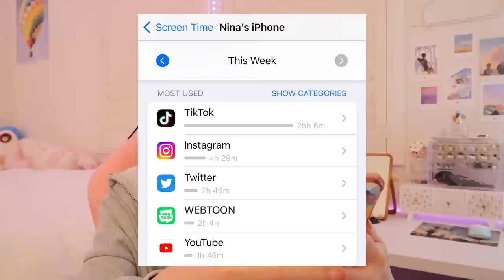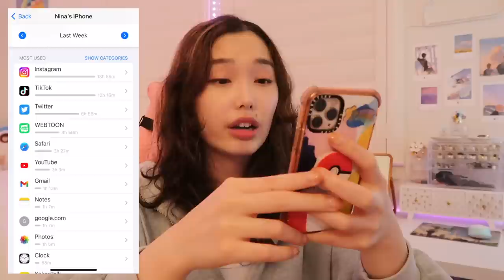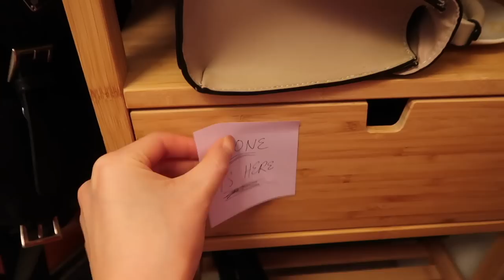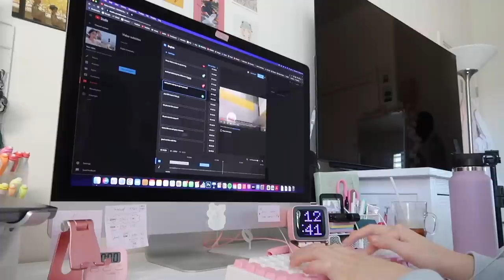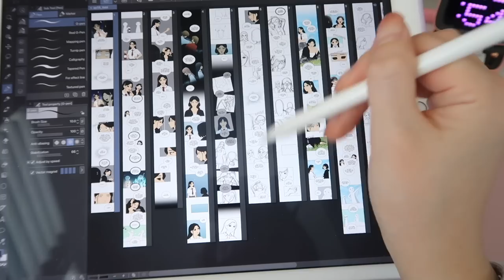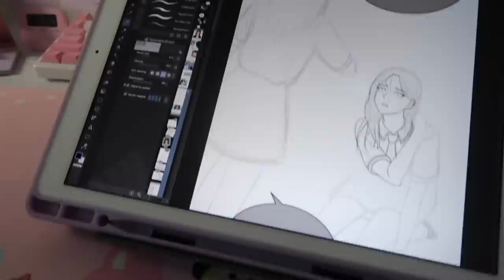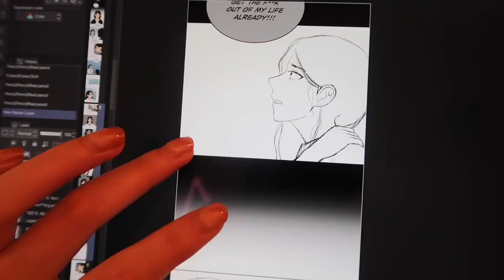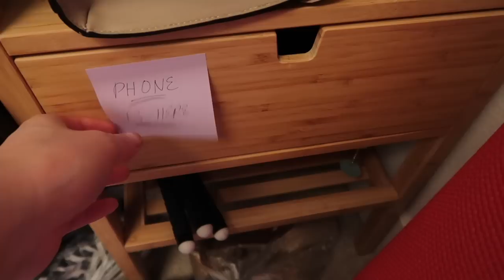24 HOURS WITHOUT A PHONE: very productive day in my life vlog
SOCIALS
☆ art instagram: somiyudraws
☆ webtoon: SOMIYU